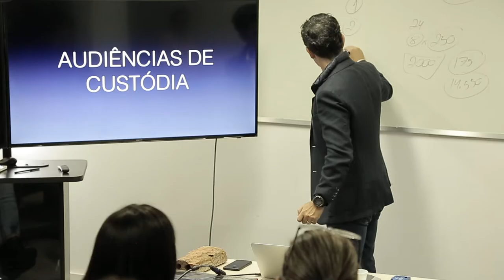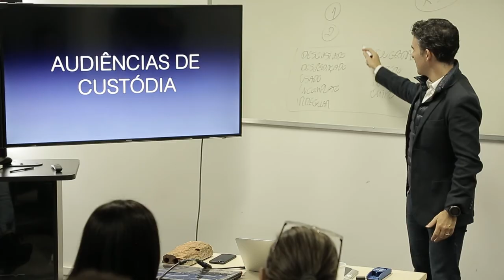AUDIÊNCIA DE CUSTÓDIA o que é e para que serve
Para que serve a audiência de custódia?
Neste vídeo eu compartilho com você o essencial sobre a audiência de custódia.

Caso você queira se aprofundar um pouco mais a respeito das audiências de custódia, acesse este link do Conselho Nacional de Justiça

Abraços!